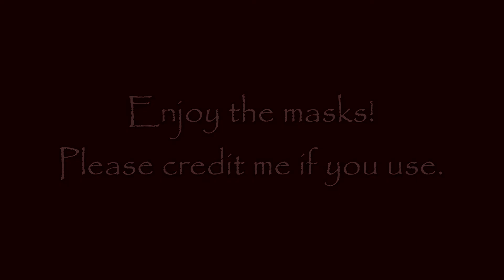Free Masking Giveaway ~ 2D Random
Please remember to credit me if you use any. Maybe they'll appear in a future pack.